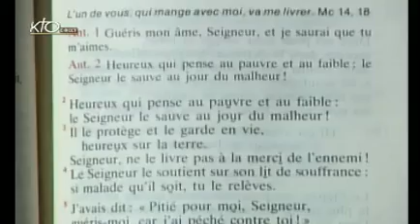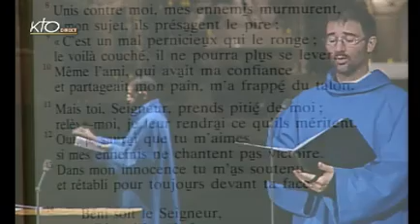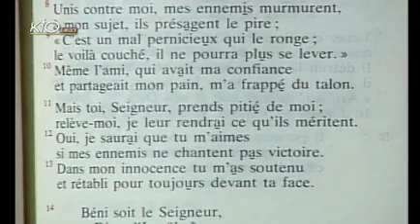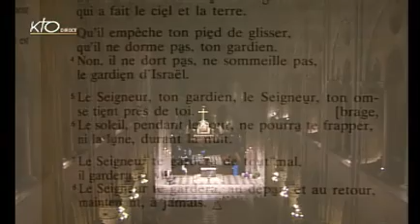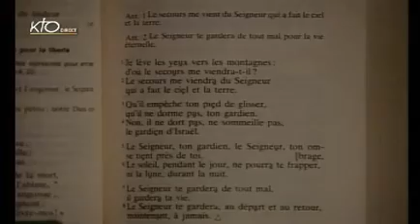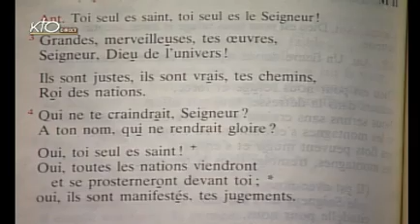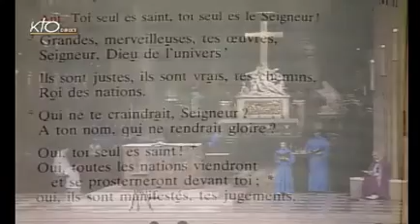Vêpres du vendredi